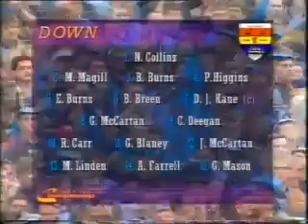Highlights of the 1994 All Ireland Final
Highlights of the 1994 All Ireland Final between Down and Dublin.